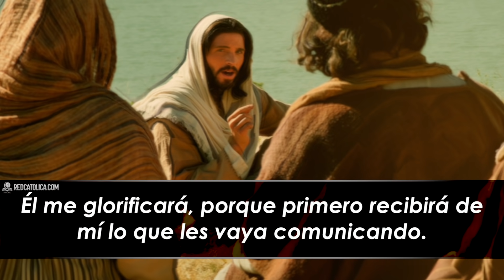Evangelio de Hoy Miercoles 20 de Mayo de 2020 | REFLEXIÓN | Red Catolica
El Espíritu de la verdad os guiará a la verdad

Evangelio de Hoy Miércoles 20 de Mayo de 2020

Juan (16,12-15):

Eucaristia Digital

Vive la Palabra meditando El EvangelioDeHoy RedCatolica Martes19 Mayo del 2020

1.- El amor que el Padre Dios tiene por Jesús es el amor que Jesús tiene para cada uno/a de nosotros/as.

2.- Cristo está siempre con nosotros, hasta el fin del mundo.

3.-  El Espíritu une el Cielo y la tierra, Dios y la humanidad.